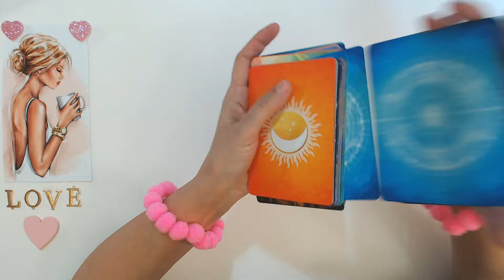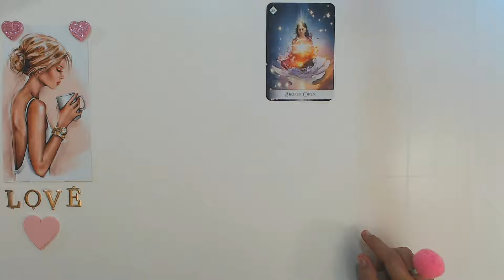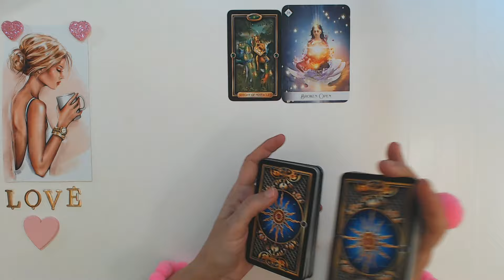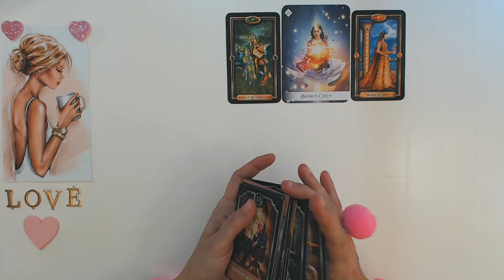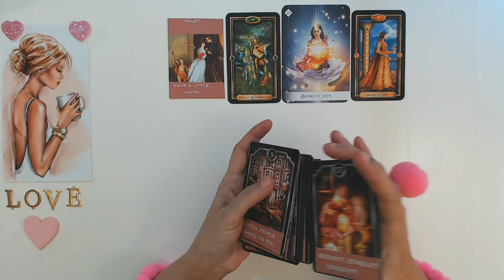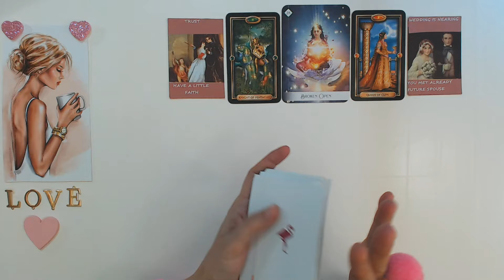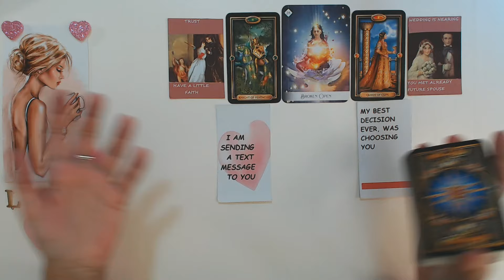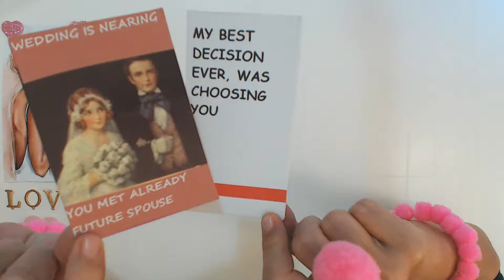DAILY TAROT READING THIS MAN WILL CHOOSE YOU TODAY FOR HIS WIFE! Your Daily Tarot February 11, 2024